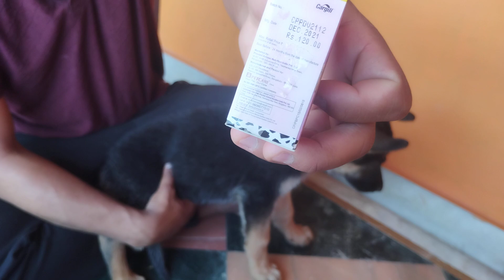German shepherd puppies ko multivitamin khilane ka easy tareeka 🤩😍